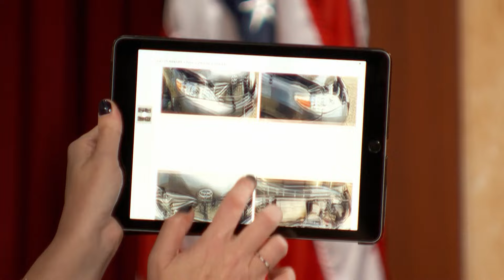Was Van Fixed Properly after Deer Accident? | Part 1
Amanda and Shane fixed Taryn’s van after she hit a deer, but soon after Taryn got back on the road the van broke down!